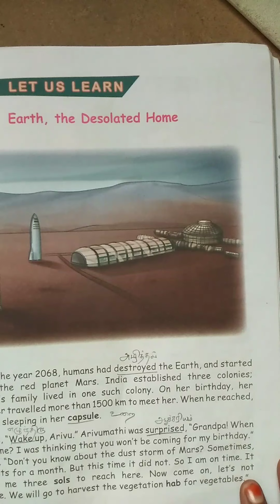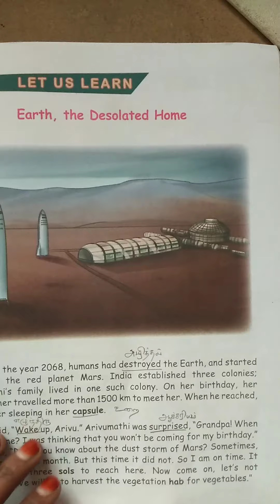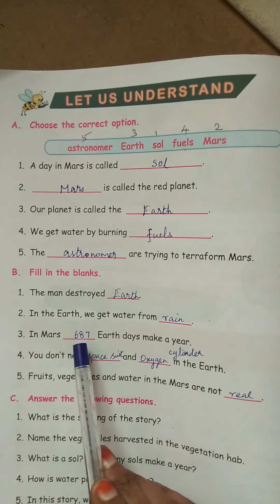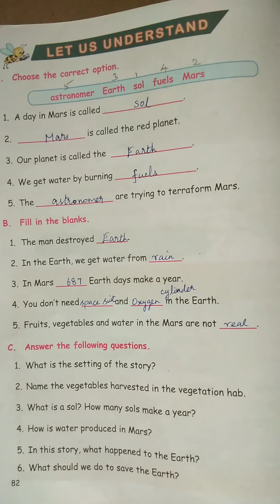TN Samacheer 5th English Term 1 - Unit 1-Earth , the Desolated Home- Let Us Understand | pg no-82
TN Samacheer -5th English  - Term 1 - Unit 1-Earth, the Desolated Home - Evaluation part | Let Us Understand, pg no -82 detailed Explanation

5ம் வகுப்பு தமிழ் பருவம் -1 இயல் -1